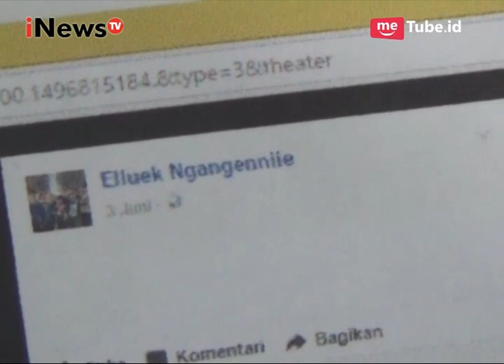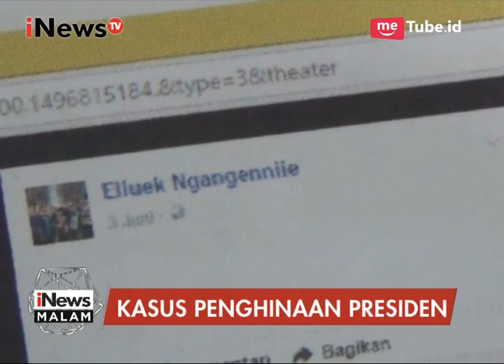Tersangka Penghina Presiden Ternyata Seorang Santri - iNews Malam 10/06